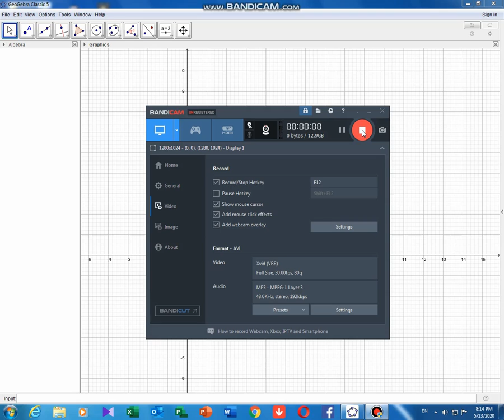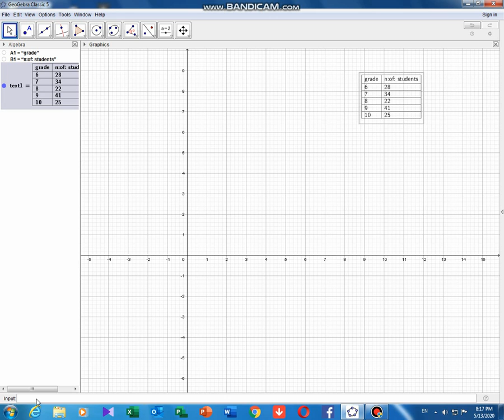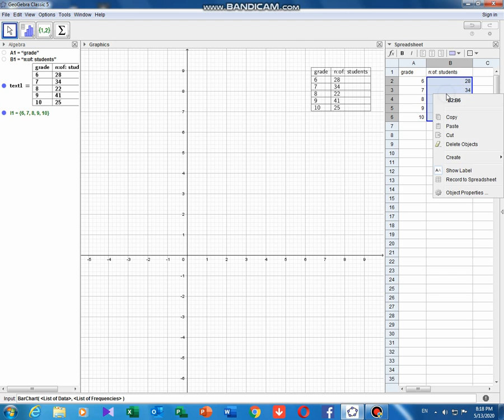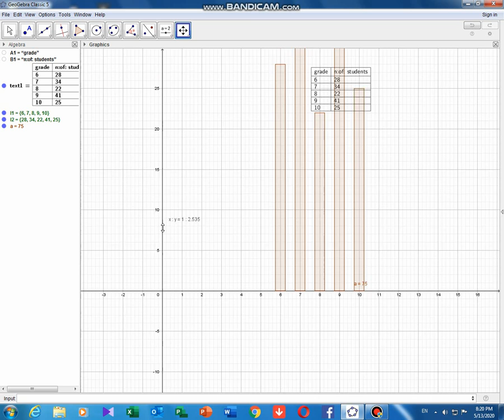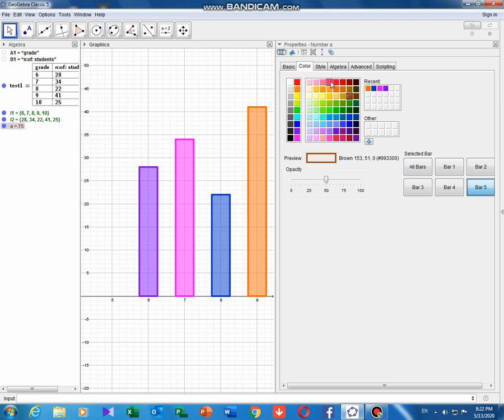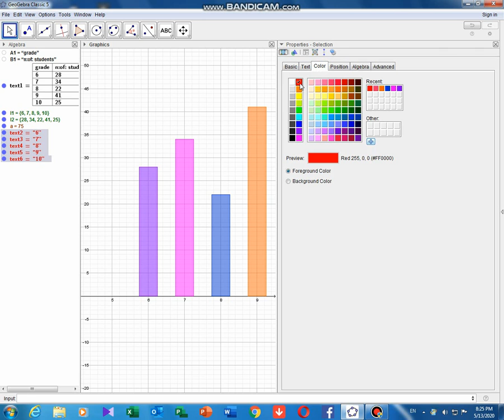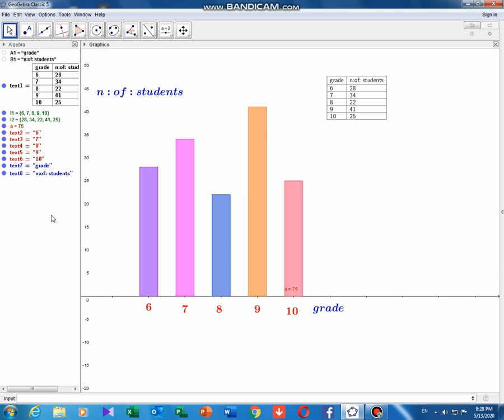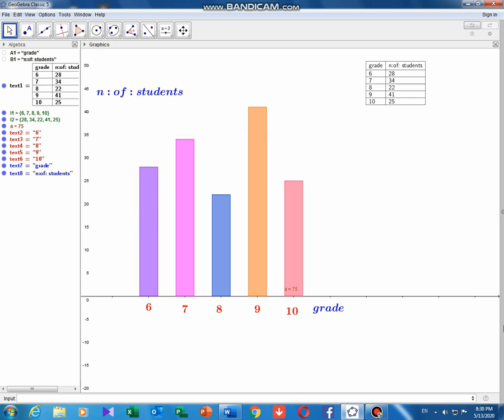geo active 17 1- තීර ප්‍රස්ථාර